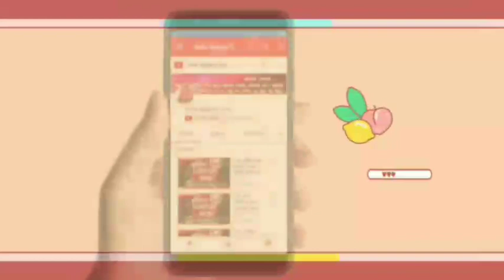Live . पराली जलाने से लगी आग गाँव की तरफ बढ़ी आग तो मचा हड़कम्प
पराली जलाने से लगी आग गाँव की तरफ बढ़ी आग तो मचा हड़कम्प

खबर /जगदीशपुर अमेठी से है जहां कमरौली थाना क्षेत्र के मदुपुर गांव में गेहूं की पराली में अज्ञातों कारणों से लगी आग  ग्रामीणों की लाख मशक्कत के बाद भी धू धू कर पराली में लगी आग दोपहर में चल रही तेज हवाओं के कारण आग पर काबू नहीं पाया जा सका।
सूचना पर पहुँचे कमरौली थाना प्रभारी शिवाकांत पांडे हमराहियों के साथ और ग्रामीणों के साथ मिलकर खुद भी बाल्टी से आग बुझाने की कोशिश में जुटे रहे। थाना प्रभारी के इस सराहनीय कार्य से एक ओर जहां ग्रामीणों को खुशी हुई ।

घटना कमरौली थाना क्षेत्र के मदुपुर गांव का है जहां अचानक दोपहर में चल रही तेज हवाओं के साथ गेहूं की पराली में आग लग गई और देखते ही देखते पराली जलकर राख हो गई। फायर ब्रिगेड को सूचना मिलते ही मौके पर तत्काल पर ब्रिगेड कर्मी पहुंचे लेकिन तेज हवाओं के चलते कुछ भी करने में असहाय दिखे फिर भी बुझाने में पूरी कोशिश की।

अमेठी से उमेश कुमार शर्मा की रिपोर्ट aap